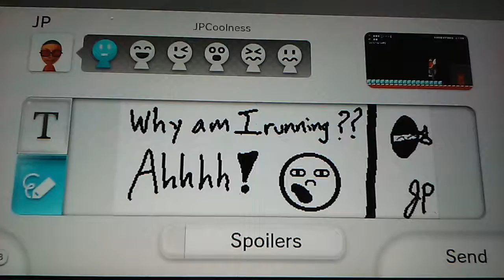Lost Comment (Prt 2)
Just got an error on it...